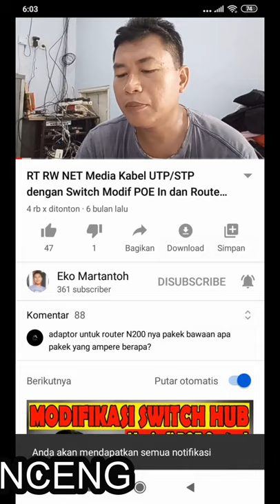Modif HTB Netlink 3100 support POE IN pada Port LAN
Modif HTB Netlink 3100 support POE IN pada Port LAN, untuk dapat dinyalakan tanpa adaptor langsung dari jack power tetapi dapat dinyalakan melalui port LAN yang sudah dimodifikasi menjadi POE IN